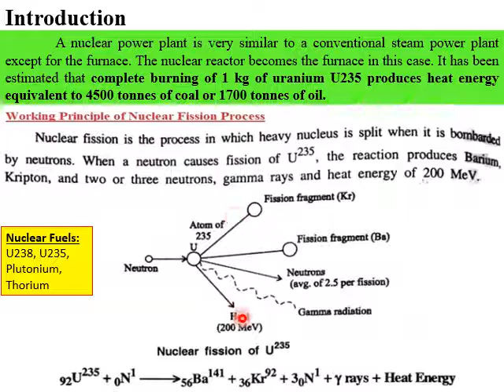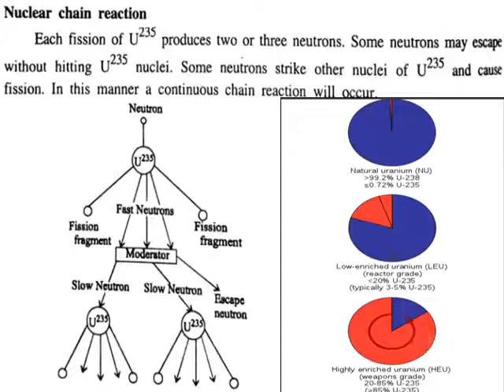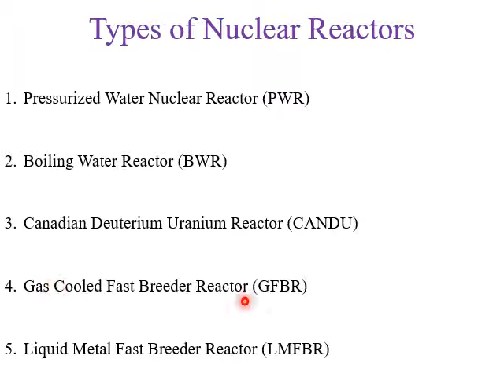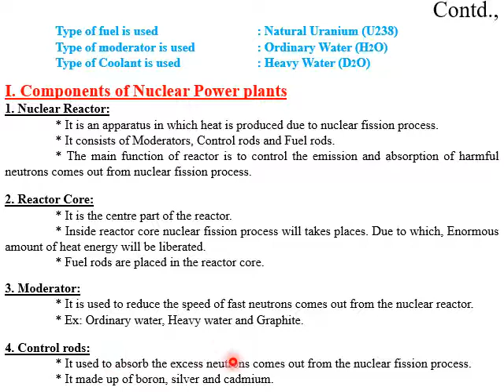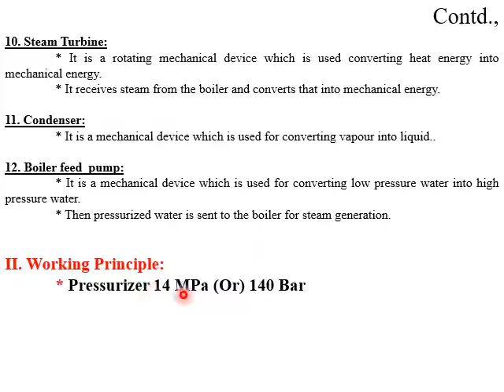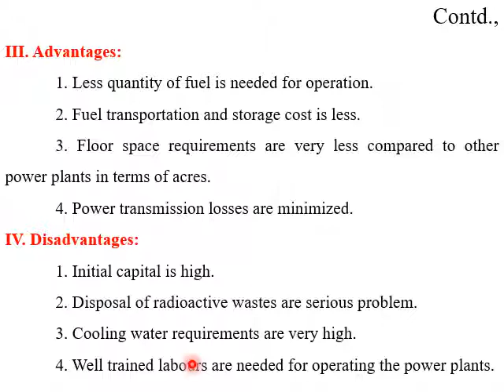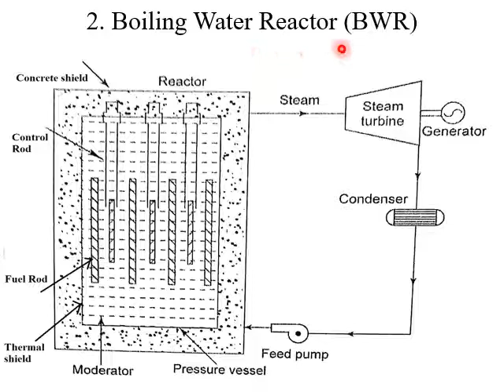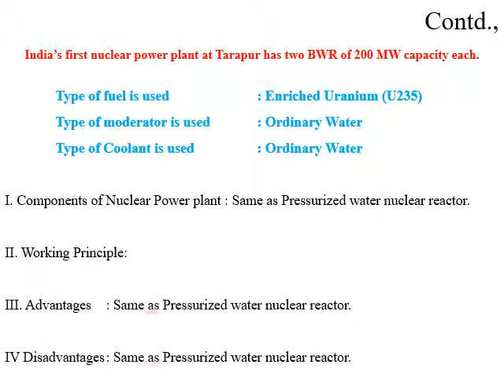Unit-III-Part1-Nuclear Power plants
Working of Pressrized Water Nuclear Reactor(PWR) & Boiling Water Reactor(BWR)